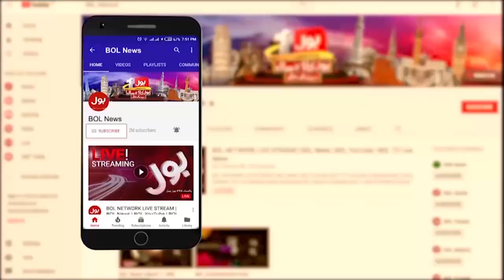Transgender Act 2018 | Sharia Court Important Hearing | Breaking News